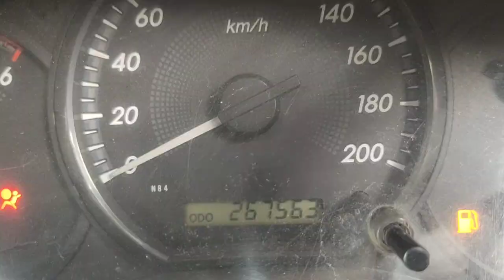2013 TOYOTA INNOVA 2.5GE3BSIII8S Chennai